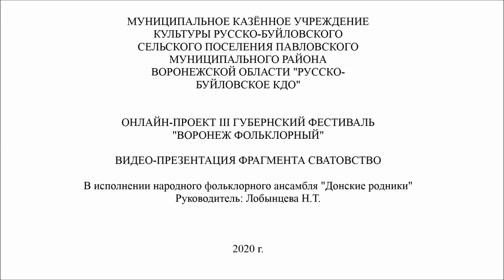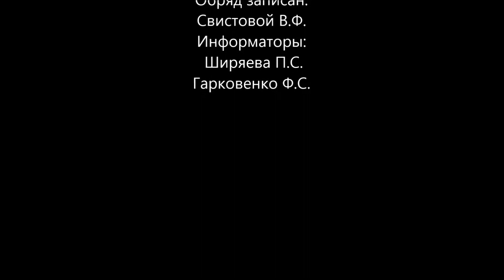Обряд "Сватовство", н.ф.а. "Донские родники", рук. Лобынцева Наталья Тихоновна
Павловский р-он. Народный фольклорный ансамбль «Донские родники» создан в 1988 году на базе МКУК «Русско-Буйловское КДО». За высокое исполнительское мастерство и сохранение традиционной культуры ансамбль удостоен многих наград. Коллектив является собирателем и хранителем старинных Буйловских песен. Очень бережно относится к обрядам своего села. Одним из которых является старинный обряд «Сватовство». Это яркое, красочное действо, записанное со слов старожилов села. Песня «Катяринушкина матушка к обедни ходила» - является старинной свадебной обыгрываемой песней нашего села. Руководит коллективом Наталья Тихоновна Лобынцева, специалист по фольклору.